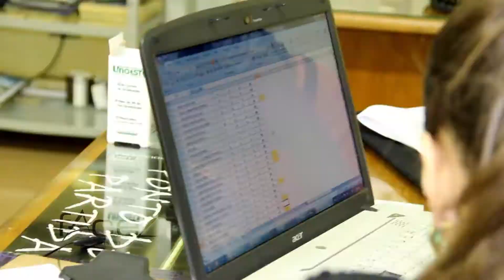FACEZ AZ MODELS 2012 JUVENIL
VÍDEO DOS BASTIDORES DA FINAL DO CONCURSO FACEZ DA AZ MODELS 2012.